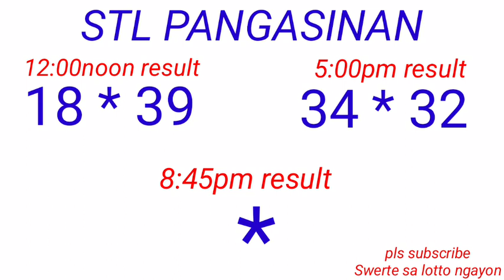STL - PANGASINAN October 10, 2022 2ND DRAW RESULT